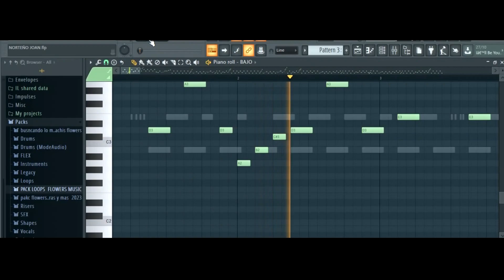Doble E _Yo no ando sólo💥🙏 (Video)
Flowers Music Company
Artist; Doble E
Johelproducer